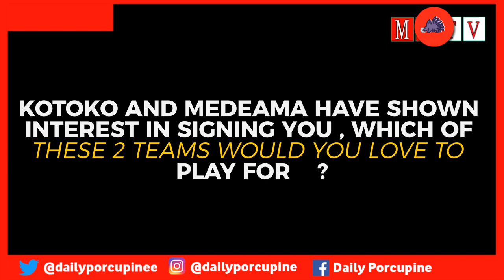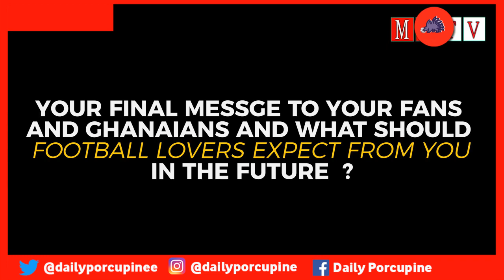Transfer target Benjamin Yorke says his dream is to play for Asante Kotoko